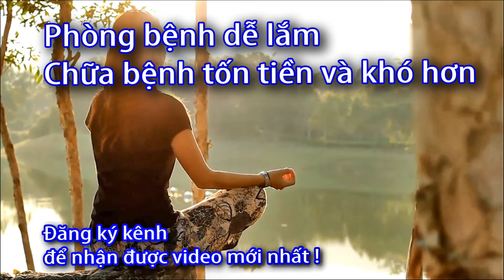MÁY ĐO ĐƯỜNG HUYẾT VÀ MỠ MÁU 3 TRONG 1 MULTICAREIN - 0933443680 - Sức Khỏe 60S